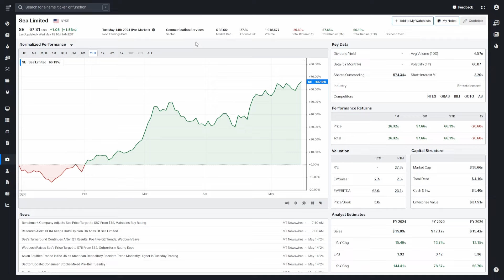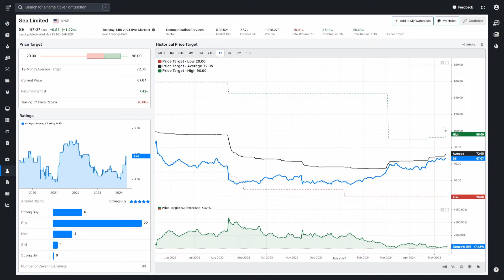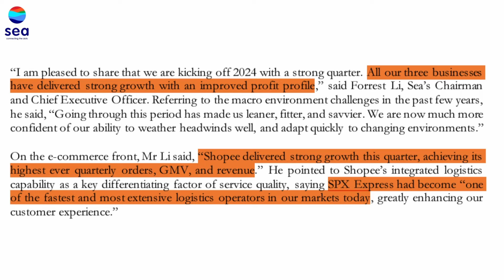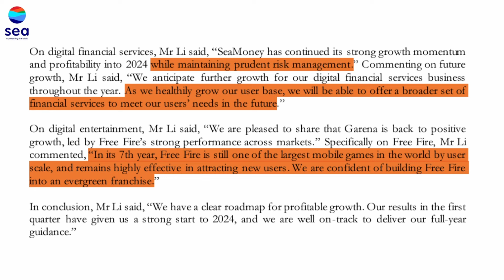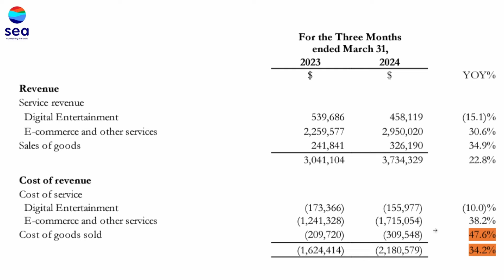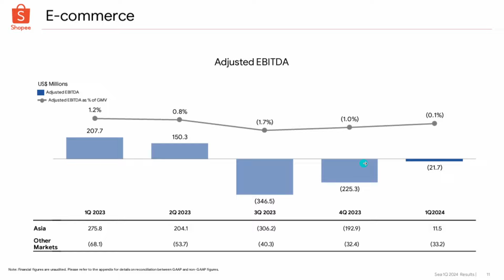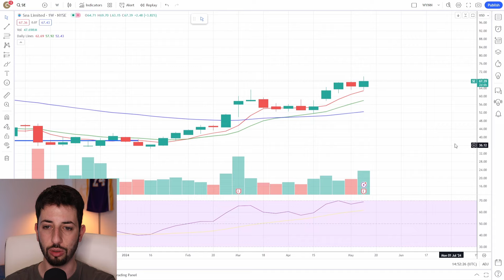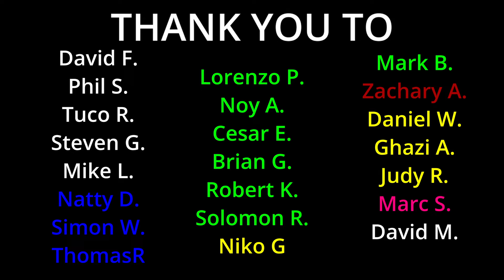Is Sea Limited Stock Finally a Buy Now?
In this video, I will go over Sea Limited's Stock earnings report explain why the stock is up 66% this year, and what investors should expect going forward. Is SE stock a buy now?